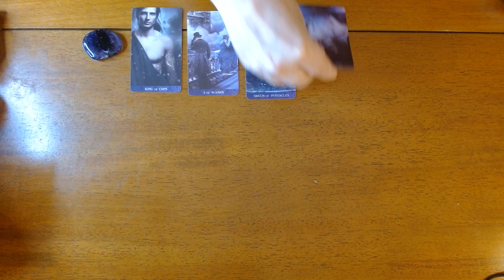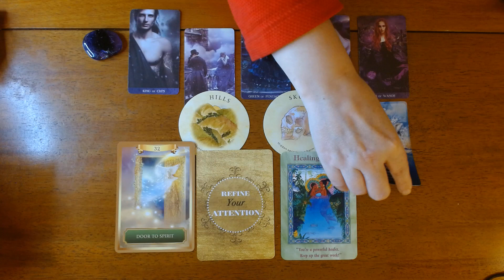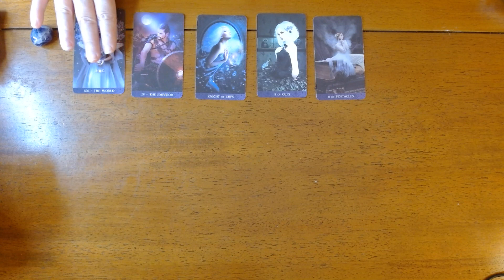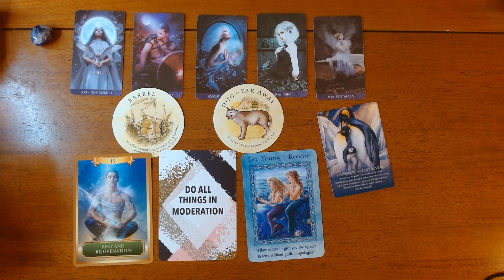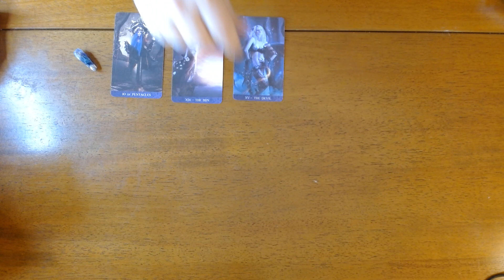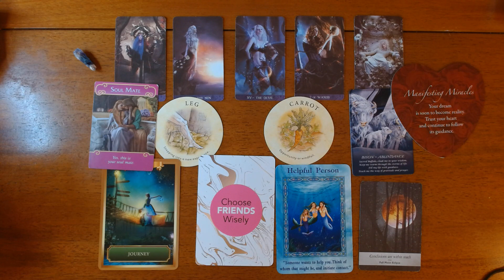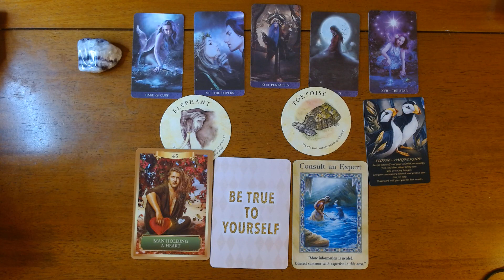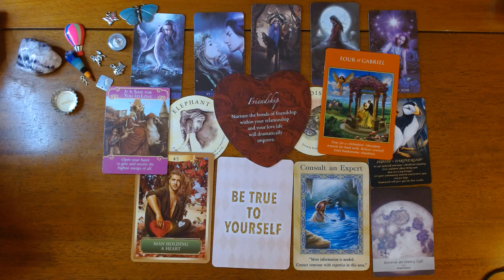WHO IS YOUR FUTURE SPOUSE * Pick a Card*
Hi Everyone, Today we are getting messages to see who is your future spouse, we will find out their personality traits, their zodiac sign and when you might meet them. I hope you enjoy today’s love messages pick a card reading.

❤️TIME STAMPS
#1 (Flat) - 1:17
#2 (round)- 16:38
#3 (Raw Shard) - 36:58
#4 (Chevron) 49:09